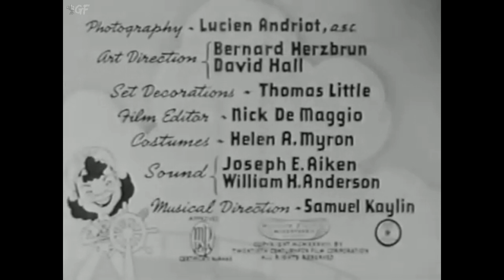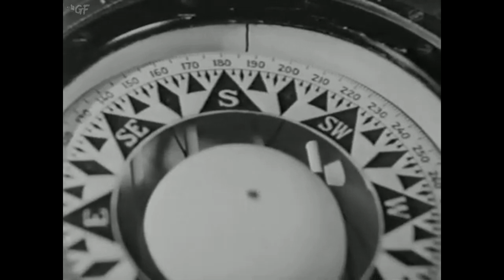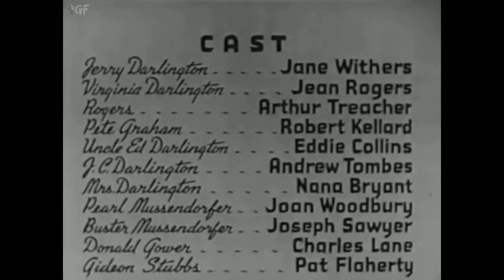Always in Trouble (1938) Full Movie | Joseph Santley | Jane Withers, Jean Rogers, Arthur Treacher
Watch the 1938 Hollywood comedy film Always in Trouble directed by Joseph Santley and starring Jane Withers, Jean Rogers, Arthur Treacher & others.

Jane's dad (Tombes) is an oil field worker who comes into a fortune and is then pushed into society by his wife.